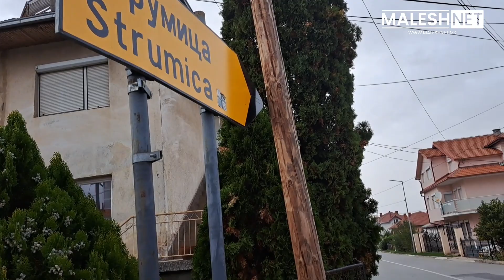Моронство и неодговорност владее во Берово